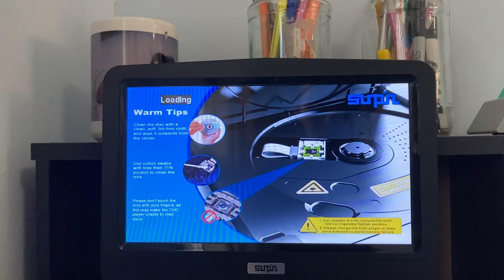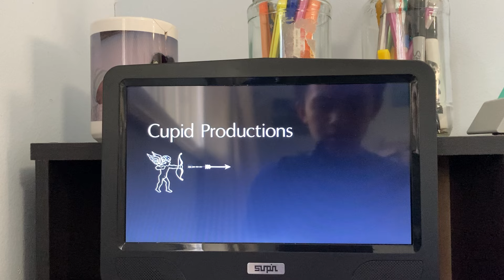Opening To Vanishing Point (1971 Film) 2003 DVD (US Version).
Here's The Order:
1. FBI Warning Screen.
2. Attention Screen.
3. The Views Expressed Screen.
4. DVD Menu (US Version).
5. 20th Century Fox Home Entertainment Logo.
6. 20th Century Fox Logo.
7. Cupid Productions Present Logo.
8. That's It.